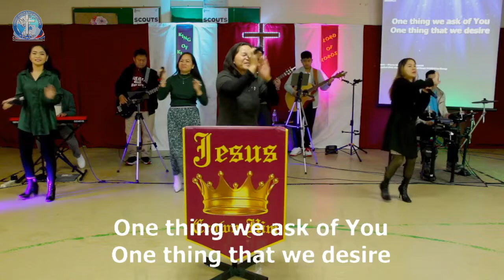CioRChurch: Arise // Don Moen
ARISE (TAKE YOUR PLACE)

*Song Leader: Michelle Laus
*Authors: Don Moen